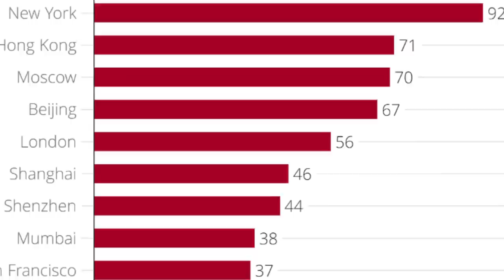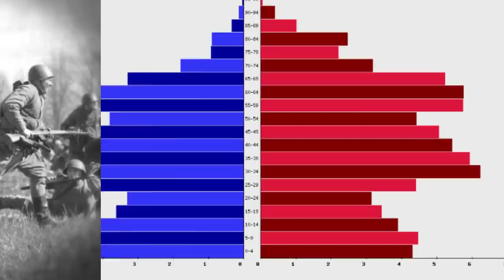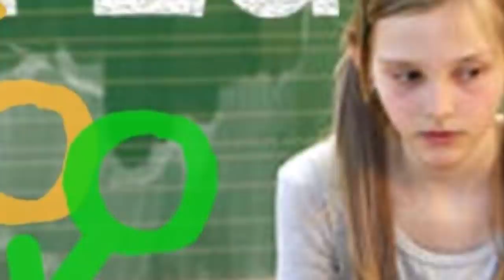රුසියාව ගැන ඔබ කිසිදා නොඇසූ කරුණු 10ක් - 10 Things You Never Heard About Russia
Russian facts